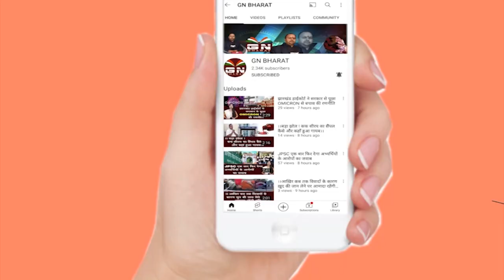प्रशासनिक अधिकारियों को मंत्री बन्ना गुप्ता ने दिया 15 दिनों का समय, देखें बड़ी रिपोर्ट